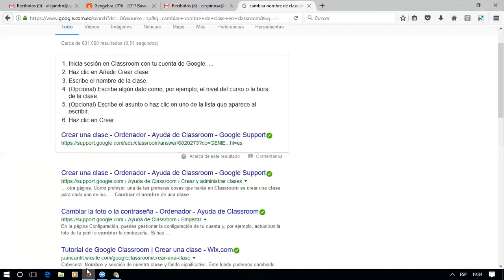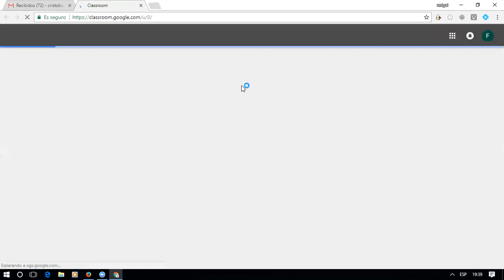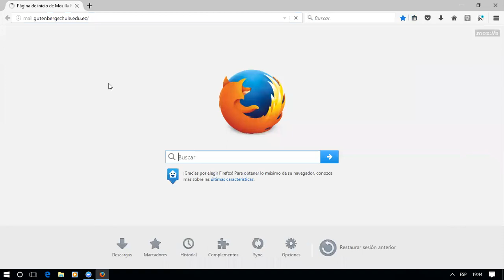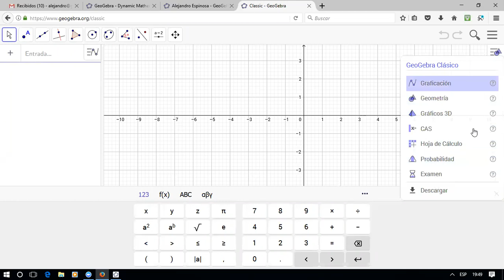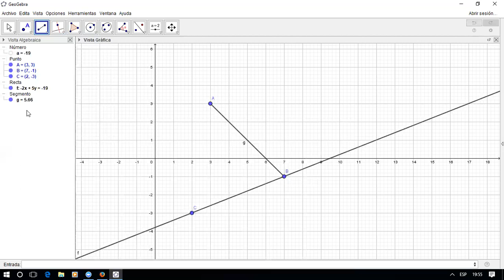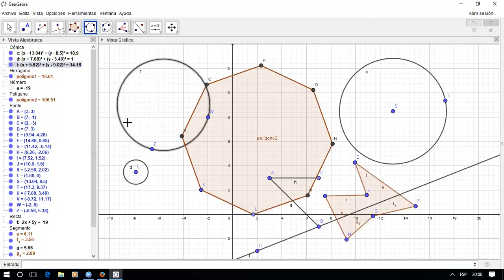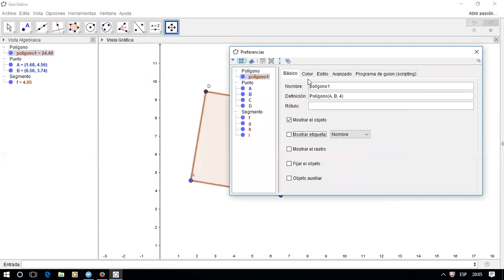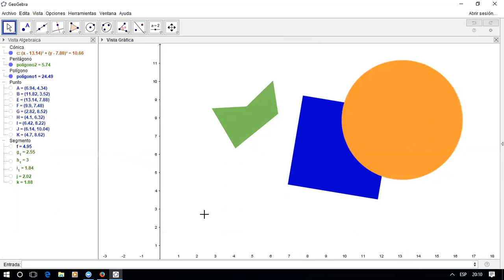Curso Básico de Geogebra 2017-2018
Curso de Geogebra - introducción a classroom como plataforma de educación y revisión de los menus de Geogebra.